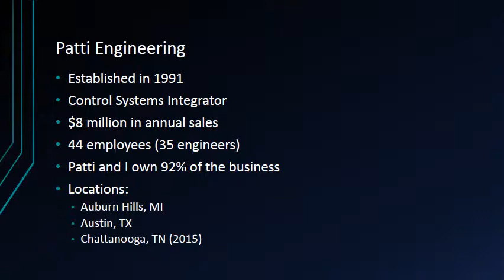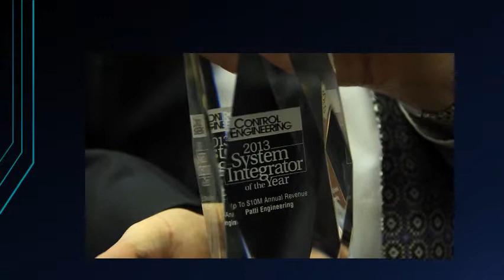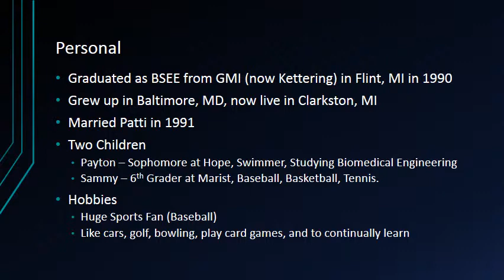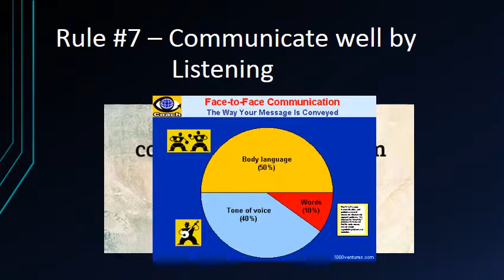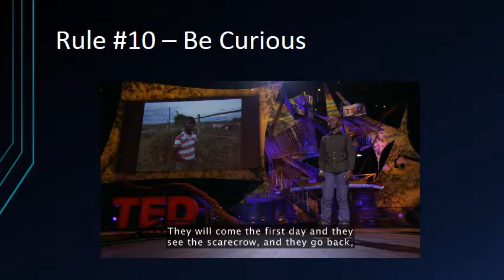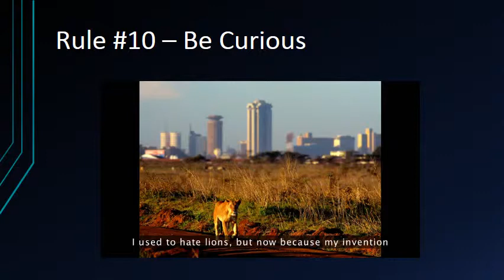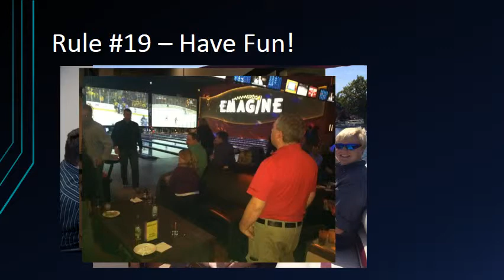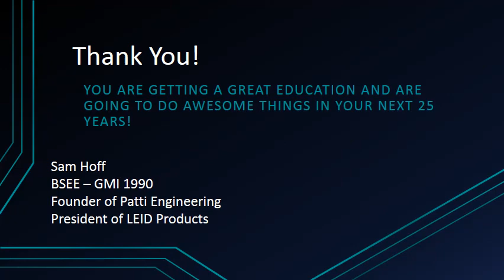A Quarter Century After Graduation Final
Presentation that I gave to Hope College Engineering Students on 11/7/2014.